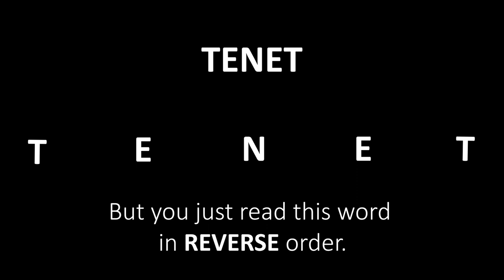TENET Explained - It's All There in the Name? | Christopher Nolan | Hoyte van Hoytema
TENET Explained - It's All There in the Name? | Christopher Nolan

No amount of words will be enough to explain my amazement after watching Tenet. Christopher Nolan has always been someone who likes to challenge the minds of the audience with his highly inventive and absolutely spectacular filmography. Tenet is no exception and in fact, this movie is will make you praise his intelligence even more. He has been a visionary right from the inception (pun intended) of his career and with Tenet, he continues his ballistic trajectory of curating a whole new level of cinema which will bound to leave the audience completely overwhelmed.

Tenet stars John David Washington, Robert Pattinson, Dimple Kapadia, Kenneth Brannagh, Elizabeth Debicki,and Michael Caine in pivotal roles.

PS - I have watched Tenet twice in the theatre and I plan to watch it again!

Long Live Cinema